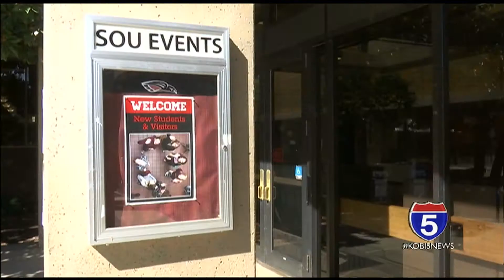Incoming students prepare for SOU classes starting Monday